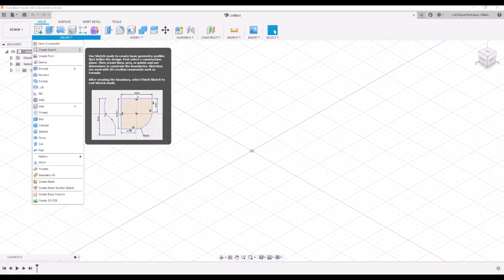Computer-aided Design - 3D with Fusion 360